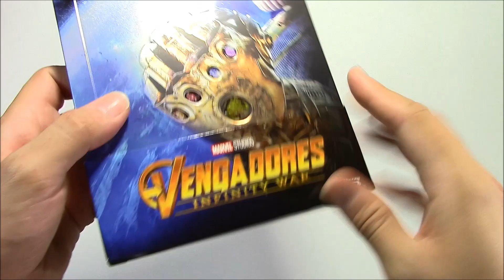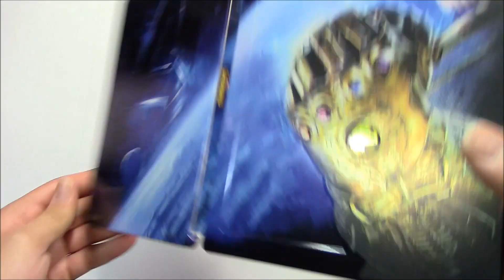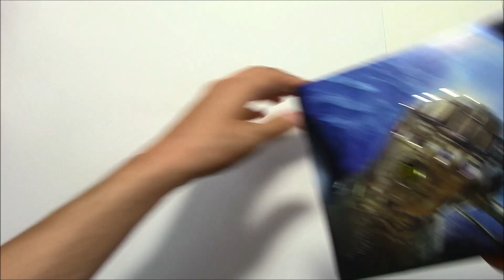Unboxing Los Vengadores: Infinity War - Steelbook (3D)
Contenido de la edición:
-La película en Blu-Ray 3D
-La película en Blu-Ray
-Estuche metálico con bajo relieve
-Lamina de cartón trasera